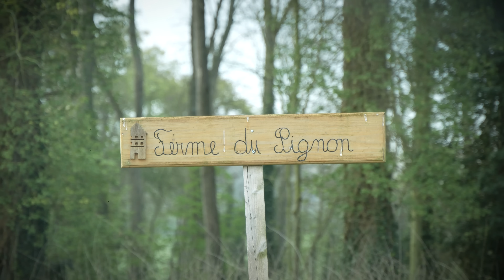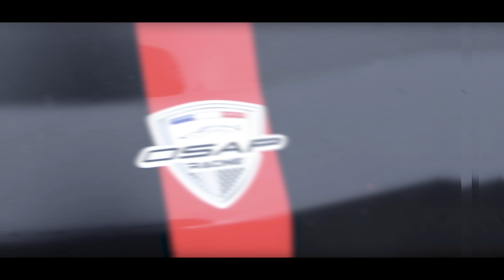MA PLUS BELLE EXPERIENCE AU VOLANT !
Config :

SIMARCING:

Podium Wheel Base DD1
Boite de vitesse
ClubSport Wheel Rim Drift
ClubSport Steering Wheel F1® Esports V2
ClubSport Wheel Rim Drift - Fanatec
Podium Steering Wheel Porsche 911 GT3 R
Frein à main

PC :
DDR 4 32GB
M2 SSD
HDD 4To
SSD 4To
3 X TV 55 OLED"
1 MONITOR 34"
SAMSUNG G9 NEO 49"
SUPPORT ÉCRAN 49"
SUPPORT ÉCRAN 27"
Câbles HDMI

Chassis : JCL SEAT TO BE FASTER BLACK
Siege :      KONIG K5000

Webcam C920
Webcam Aukey 1080p
Eclairage clavier

GoPRO HERO 11 Black
CAM PS2

Tracé NÜRBURGRING
Ruban LED
Panneaux 3D

N'hésitez pas à donner vos avis, impressions ou questions en bas de cette vidéo.